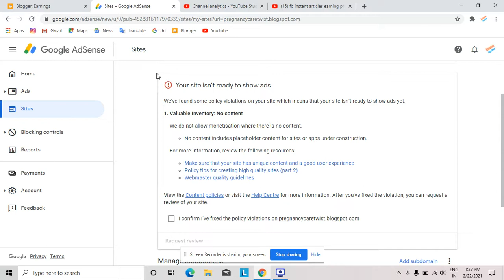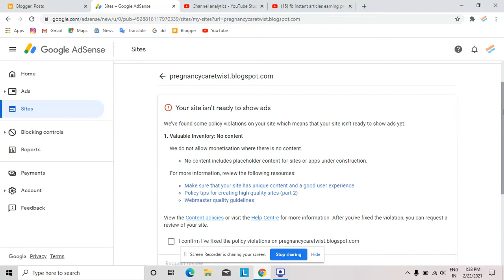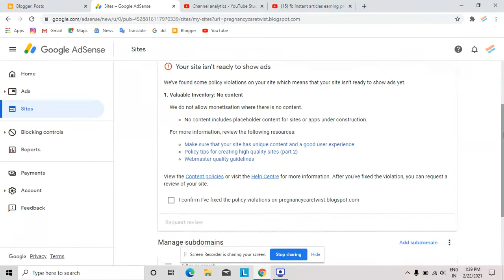Valuable Inventory: No content Adsense Problem fix | Your site isn’t ready to show ads problem fix